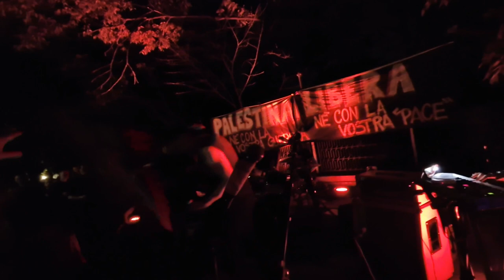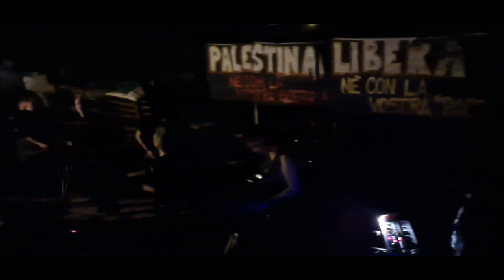KALASHNIKOV Live in Villa // 13.04.2024